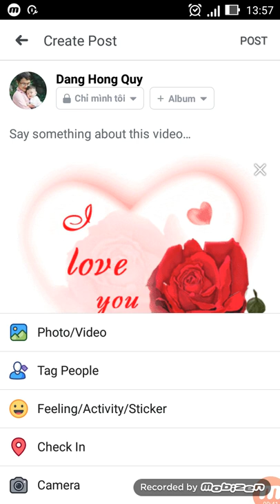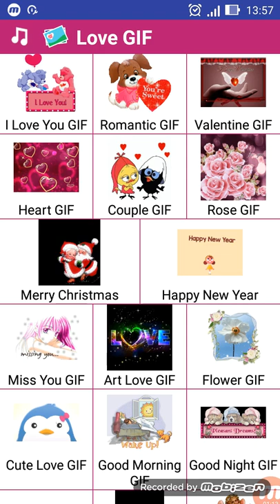Love GIF: Romantic Animated Image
If you want to show your love with romantic and special way, just use this free app to send beautiful animated love GIF picture! You can send nice GIFs to your lover on special events like Valentine, happy anniversary and daily. The app has 500+ animated love photos and easily share via social apps, let's have a look at the cute gifs and send to your loved ones!
Top Feature:
✔ Quickly change category and browse lots of beautiful animated images
✔ You can send romantic gif via social apps easily
✔ Save your favorite pictures to local device so you can browse and use them whenever you like
✔ Add/remove animated gif photo to Favorite section
✔ Huge collection of cute Love GIFs image and sticker in the app:
80+ I Love You
25+ Romantic
25+ Sweet Valentine
45+ Heart
30+ Couple
70+ Rose flower
12+ Miss you
40+ Art love
40+ Nice flower
15+ Cute funny love
35+ Good Morning
10+ Good Night
20+ Happy Birthday
Like our fanpage for latest news
CreativeJoy